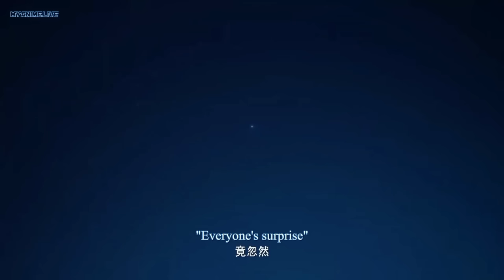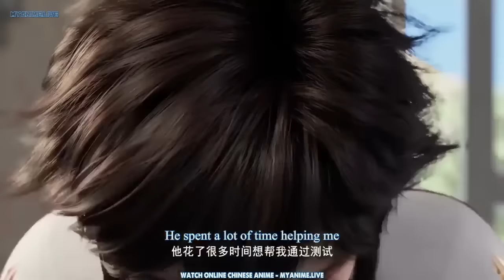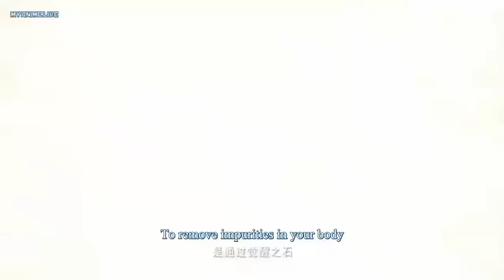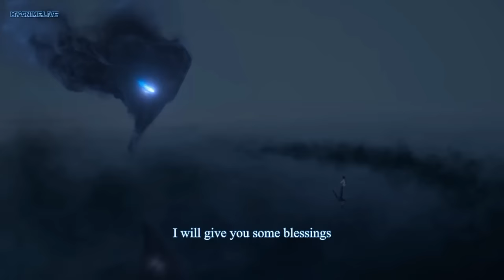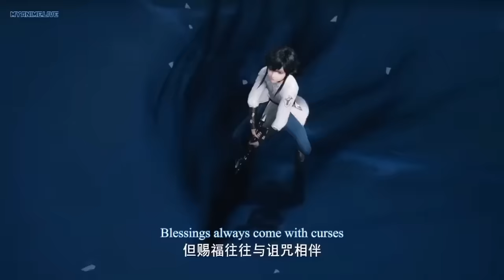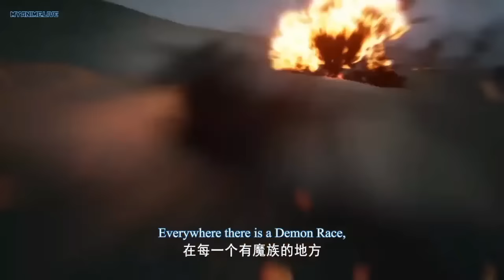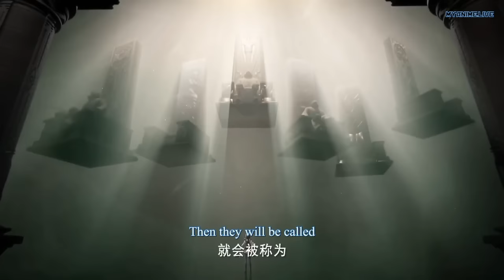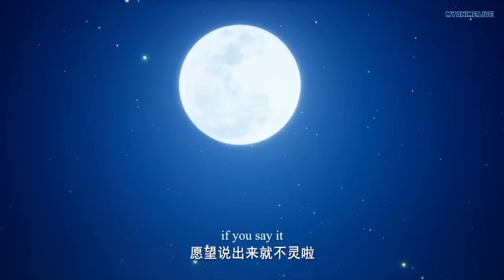Shen Yin Wangzuo – Throne of Seal – 神印王座 Episodes 1~10 Full English Subbed _ HD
My anime live thanks for the subtitle.

Shen Yin Wangzuo – Throne of Seal – 神印王座 Episode 1 Full English Subbed _ HD 1080p quality video link

SYNOPSIS :
                      6000 years ago, the Demon God Emperor, Feng Xiu and the 72 Demon God Pillars descended from the sky, all creatures were contaminated with the breath of the Demon God Pillar, and instantly mutated into demon creatures and then humans entered the dark age. After which, the human practitioners arranged from the six Temples stood up to block the progress of the demons, and gradually formed a situation d where humans and demons coexisted. Protagonist Long Haochen joins forces with the Knight Temple, one of the six great temples, to become a knight to save his mother. In the adventure of step-by-step growth, the adventures, tricks, and the destined love and friendship continue to be revealed. He, Long Haochen embraced the spirit of the knight and won the recognition of others through his personality and hard work. He first formed the “No. 1 Demon Hunting Group” with other talented teenagers in the Six Temples to fight demons, fighting for human survival and dignity. At the same time, he sacrificed his life to protect his partner and most precious lover. And the situation in the world changed unexpectedly, more conspiracies were going on, and deeper secrets were waiting for him to be revealed. In the end, whether Long Haochen can win the approval of the Divine Throne and rise to the highest honor in the Knight Temple, and whether he can face the moment when all the truth is revealed, and solve the biggest crisis in the whole world. , everything still has to be disclosed.

Alternative Titles And Genres ( Tag )